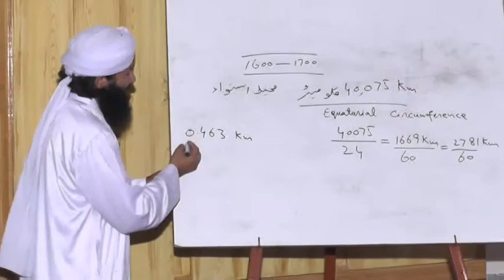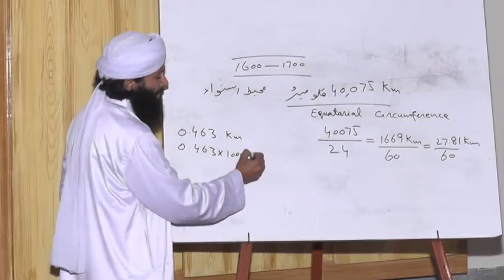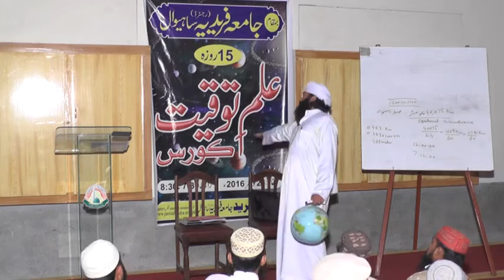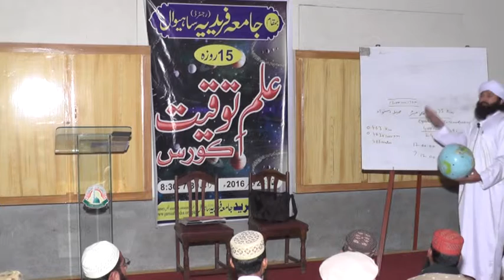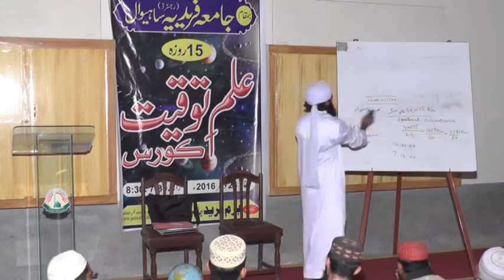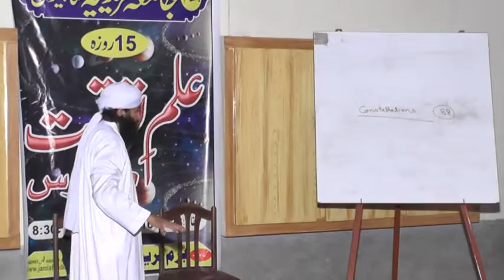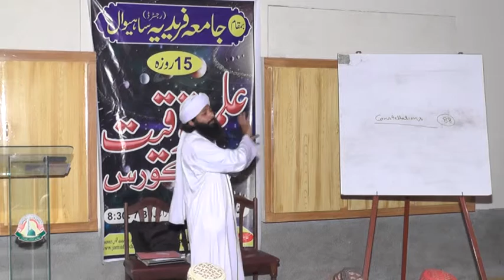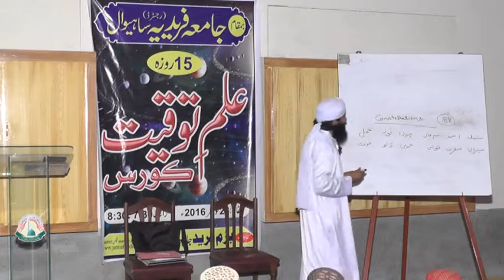Elm.e.Tauqeet course jamia faridia sahiwal lecture no part no